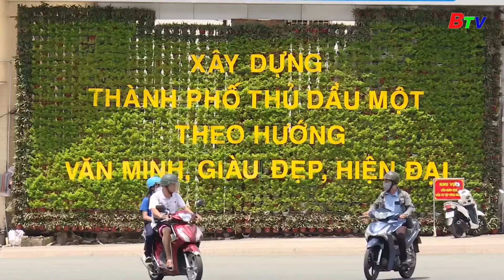Thủ Dầu Một tăng cường đảm bảo trật tự an toàn giao thông | BTV - TRUYỀN HÌNH BÌNH DƯƠNG